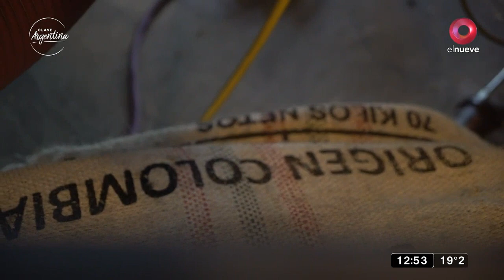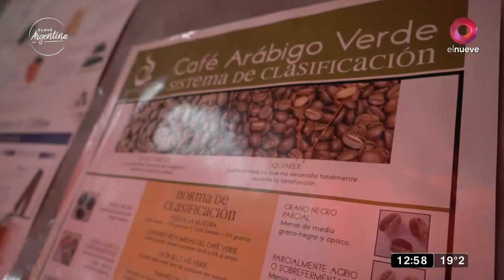Clave Argentina: Programa del 9 de octubre del 2021